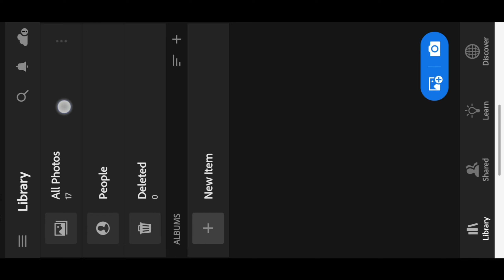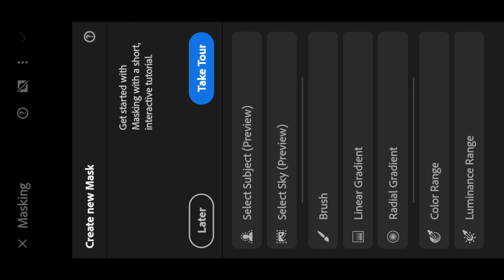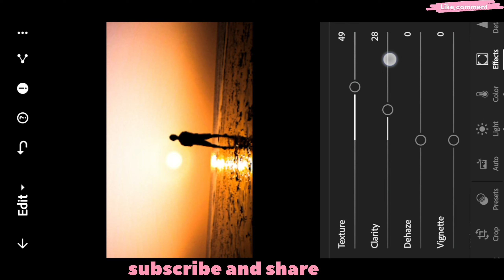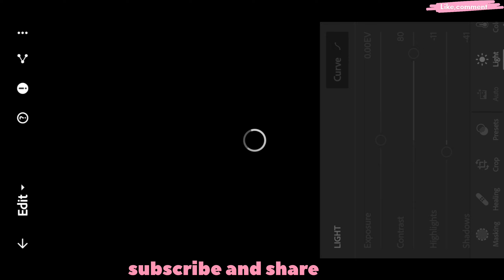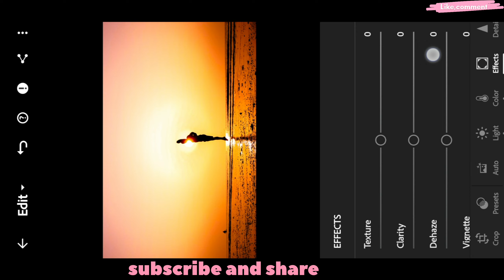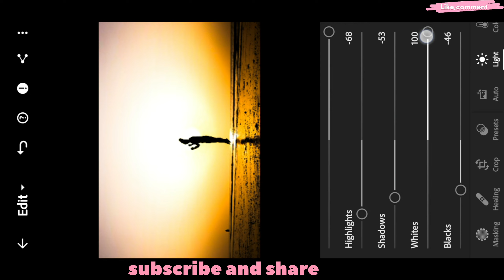Outdoor mobile photo editing tutorial video (sunset photo editing tutorial)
🤗 I HOPE GUYS APKO VEDIO PASAND AAYE HOGI.

If you want to watch new movies, join Telegram Channel

✍️ OUR HASTAG

👉🙏👈  GUYS VEDIO PASAND AYE TA CHANNEL NAME KA SIDE MA JO RED COLOUR🤣 KA "SUBSCRIBE" BOTTON HA USKA SATH FIGHT KAR KE WHITE🤣 KAR DO AND USKA SIGHT MA JO "BELL ICON " HA USKO JO KARNA HA KARO🤣... BAS USKO DABA DO...

                                - THE END -